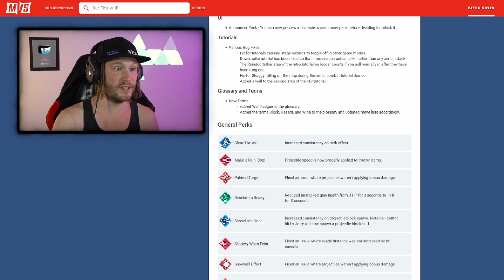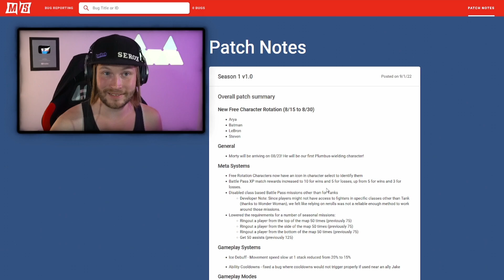GIZMO und STRIPE kommen NÄCHSTE WOCHE! + Patch Notes visuell überarbeitet | Multiversus Deutsch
Gizmo und Stripe kommen als neue Charaktere nächste Woche in MultiVersus! Zudem wurden die Patch Notes visuell überarbeitet!